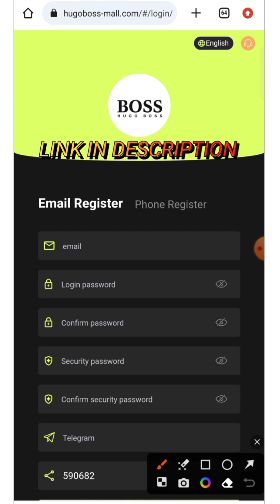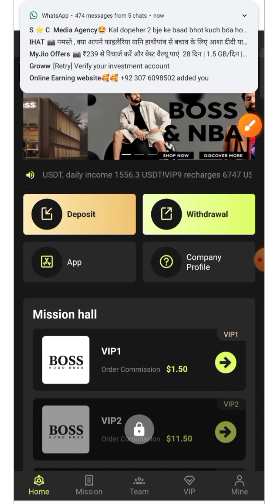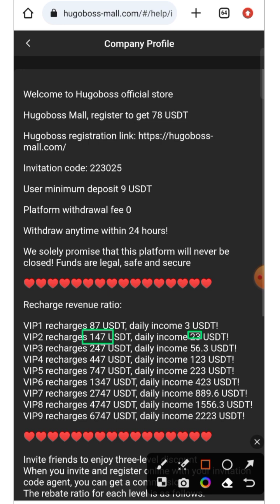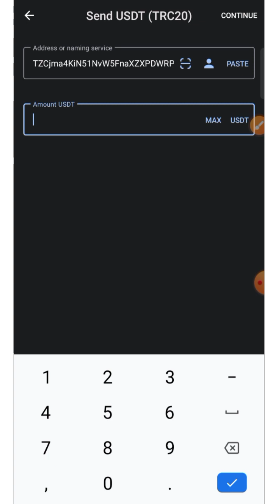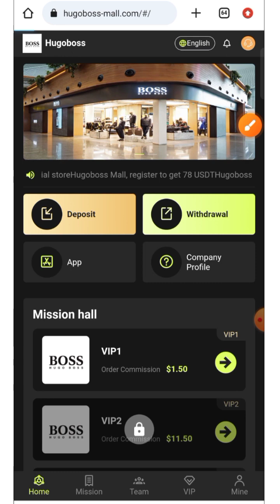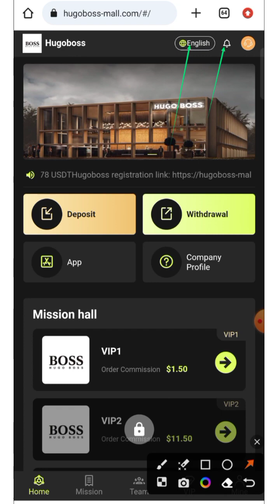Usd Mining Site || Earn Free Usdt Without Investment || Claim Free Usdt || Free Usd Site 2023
Register to get 78 USDT

User minimum deposit 9 USDT

Platform withdrawal fee 0

Withdraw anytime within 24 hours!

We solely promise that this platform will never be closed! Funds are legal, safe and secure

Recharge revenue ratio:

VIP1 recharges 87 USDT, daily income 3 USDT!
VIP2 recharges 147 USDT, daily income 23 USDT!
VIP3 recharges 247 USDT, daily income 56.3 USDT!
VIP4 recharges 447 USDT, daily income 123 USDT!
VIP5 recharges 747 USDT, daily income 223 USDT!
VIP6 recharges 1347 USDT, daily income 423 USDT!
VIP7 recharges 2747 USDT, daily income 889.6 USDT!
VIP8 recharges 4747 USDT, daily income 1556.3 USDT!
VIP9 recharges 6747 USDT, daily income 2223 USDT!

♚For example: Team A charges 1,000 USDT gets a 9% deposit, 90 USDT!
♚For example: Team B charges 1,000 USDT, gets a 3% deposit, 30 USDT!
♚For example: Team C charges 1,000 USDT gets a 2% deposit, 20 USDT!
Note The more recharge, the more rewards

For example: recharge 1,000 USDT within 24 hours, reward 20 USDT
For example: recharge 3,000 USDT within 24 hours, reward 30 USDT
For example: recharge 5,000 USDT within 24 hours, reward 60 USDT
For example: recharge 10,000 USDT within 24 hours, reward 180 USDT
For example: deposit 30,000 USDT within 24 hours, reward 300 USDT
For example: deposit 50,000 USDT within 24 hours, reward 900 USDT
For example: recharge 80,000 USDT within 24 hours, reward 1500 USDT
For example: recharge 100,000 USDT within 24 hours, reward 2000 USDT
→Note: If you are eligible, please contact customer service within 24 hours to claim your prize.

best cryptocurrency
revocation certificate
transaction income
Trx money-making platform
USDT mining